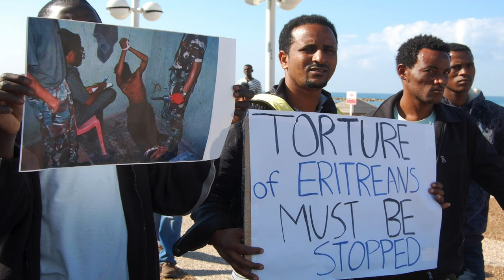Walk The Walk!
Martin Anderson's skill as a preacher and storyteller is on fine display in his riveting sermon Walk The Walk. Martin illustrates the vast difference in lifestyle between those in the affluent West and those persecuted and murdered for their faith. Juxtaposing the easy life of endless entertainment here in England, Martin describes the appalling conditions for a Christian in North Korea, Eritrea, Africa and the Philipines. Martin presses the point that we cannot, in our strength, walk the narrow path of salvation. The Holy Spirit must first indwell us as Born-Again Christians, and He will empower us. We are a new creation! However, God did not save us from our guilt and the consequences of our sins for our pleasure. Christ Jesus purchased us at great cost at Calvary. God has given us the ministry of reconciliation to go into all the world and share the good news of His salvation. For unto whomsoever much is given, of him shall be much required.

Scriptures used: Isaiah 55:6-9, Isaiah 48:11, Isaiah 30:21, Isaiah 35:8, 2 Corinthians 1:22, Ephesians 1:13-14, Ephesians 5, John 1 12-13, John 14:15-18, Job, 2 Peter 3:18, Ezekiel 36, Acts 1:8, Acts 2.

Filmed on Sunday, 30th April 2023.

Do join us for our Sunday Service at 18:00 hrs.